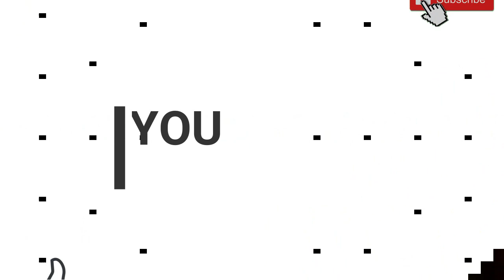Dehati Vivah Shaadi Geet,विवाह गीत,Hindi Gane,Shadi Bibah Geet,Bhojpuri Geet,Improve Your Knowledge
Dehati gane,vivah geet,shaadi geet,hindi gana, shàadi ke geet,shadi geet, bihah geet, bhojpuri shadi ke geet,विवाह गीत

रोज ऐसे ही नए-नए वीडियो देखने के लिए आवाज सुनने के लिए सब्सक्राइब करें हमारे Improve Your Knowledge चैनल को और अपने दोस्तों को शेयर करें और वीडियो को लाइक करें धन्यवाद

veegeeaudio,
hamaarbhojpuri,bhojpuri junction,wavemusic,bharat lok darshan,hema ke lokgeet,bhojpuriya didi,bhojpuri,lokgeet mala,shashi patel,webmusic,wavemusic,rathore video,

Hello friends
welcome to Improve Your Knowledge

 Top Song, Hit Video, Most Papular Video,  Hindi Latest 2019, Super Hit, New Series, Pahari, Lok Geet, Folk Song, Traditional Song,   Bhajan, Jai Ma, Mata Bhajan,  Mata Meriye, Jai Maa, Durga Mata, Chamunda Mata, Bhakti Geet,
 bhakti song, devotional song,  dehati song, dehati gane, dehati lokgeet,  new dehati lokgeet, देहाती गाने, देहाती लोकगीत, कृष्ण भजन, mathura, vrindavan, gokul, barsana,dj remix,